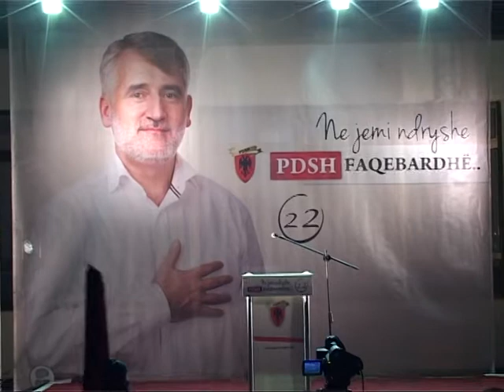Latif Arifi - Platforma promovuese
Ne fshatin Strimnicë